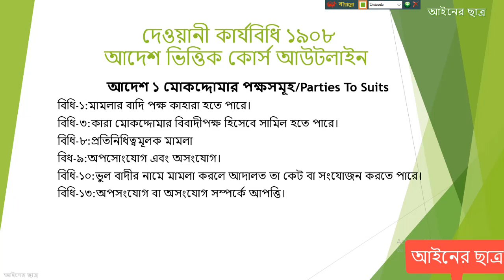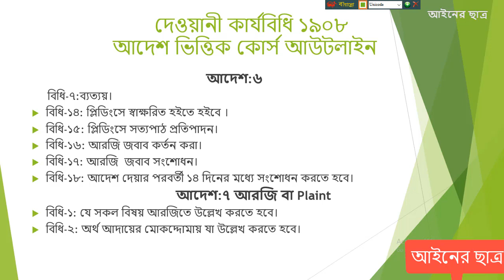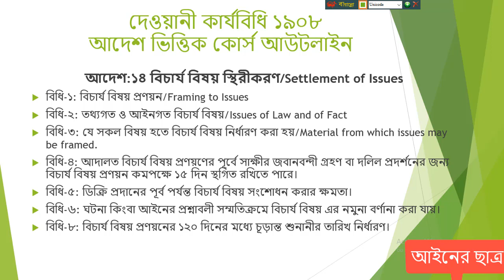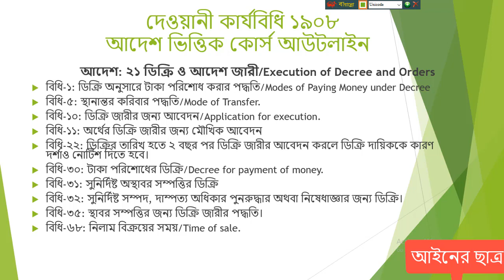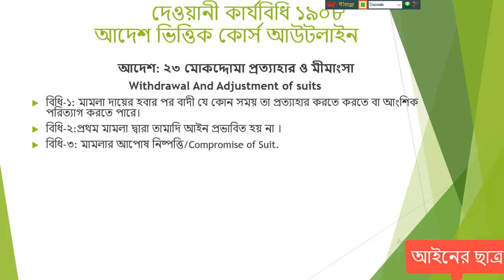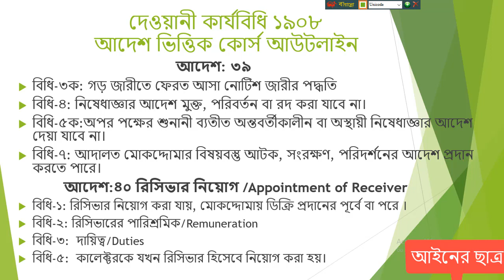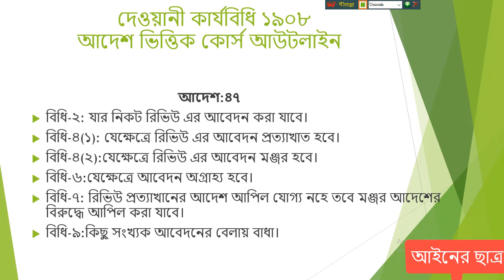দেওয়ানী কার্যবিধি ১৯০৮ এর আদেশ ভিত্তিক কোর্স আউটলাইন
দেওয়ানী কার্যবিধি ১৯০৮ এর আদেশ ভিত্তিক কোর্স আউটলাইন এখানে ৩১ টি আদেশ এবং ১৫৭ টি রুল দেওয়া হয়েছে যেখান থেকে বার কাউন্সিল এম সি কিউ পরীক্ষায় প্রশ্ন কমন থাকবে আশা করা যায়।যে কোচিং এ যাবেন সাজেশন হিসেবে তারা এগুলাই দিবে, তাই নির্দিধায় পড়তে পারেন।আপনাদের সামান্য যদি লাভ হয় তাহলে আমাদের শ্রম স্বার্থক।